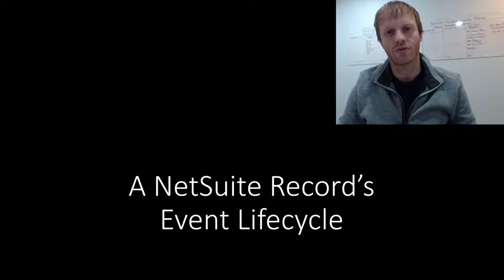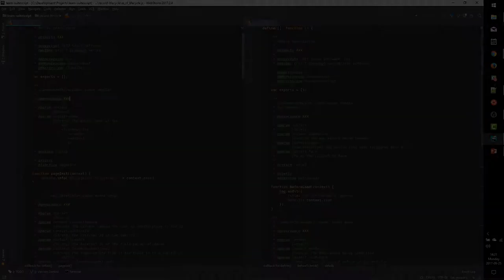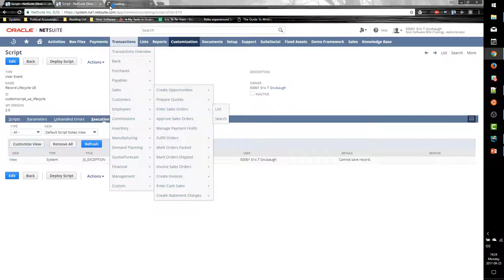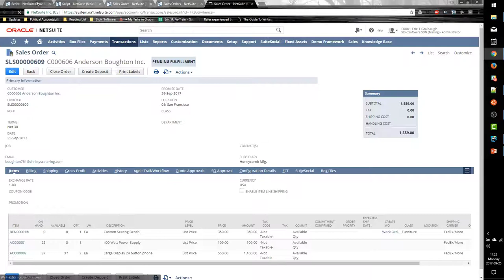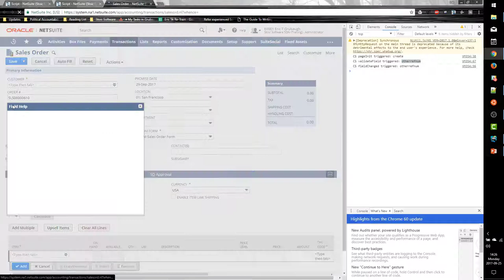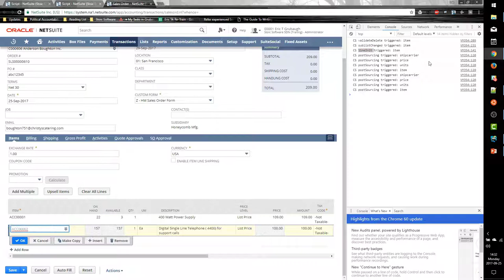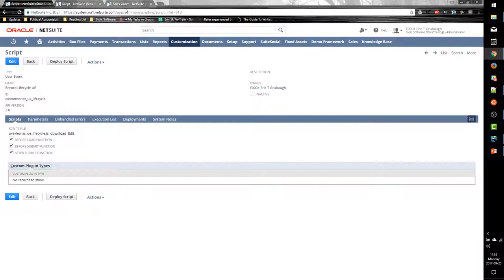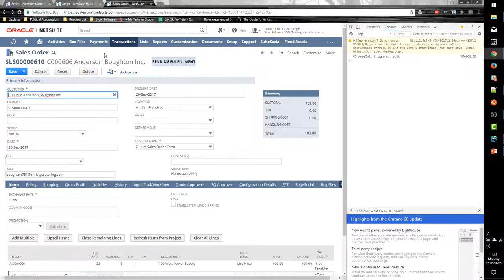[ESS] The Event Lifecycle of a NetSuite Record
Tired of learning SuiteScript by trial and error? Not sure where to turn with your NetSuite questions?